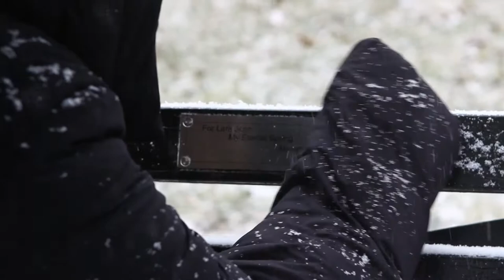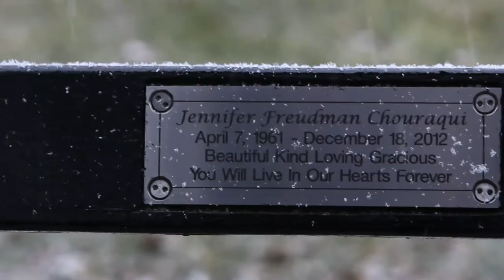YC Facts: Park Bench Dedications